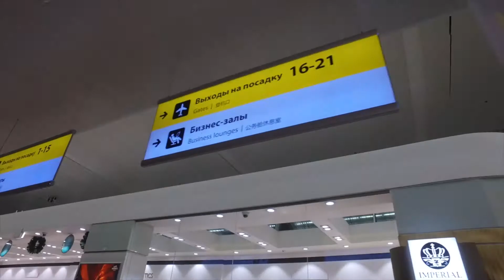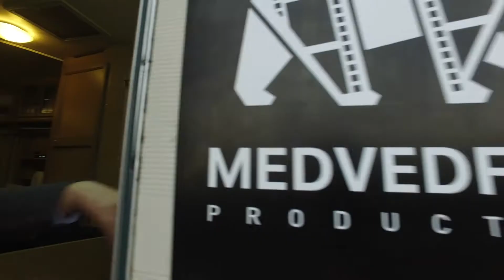NATALY IN KRASNODAR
Путешествия по работе обычно проходят на работе. Оценить красоты города я успела только по пути из аэропорта, и в аэропорт)) К сожалению, вы не увидите города, зато вы можете насладиться рабочим процессом, оказаться на съёмочной площадке, подсмотреть актёрскую съёмочную жизнь изнутри. Вы узнаете, как проводят свой обеденный перерыв актёры, как живут зажиточные краснодарцы, и как я встретила омских парней, ОМСКИХ КАААРЛ, на съёмочной площадке! Смотрите!